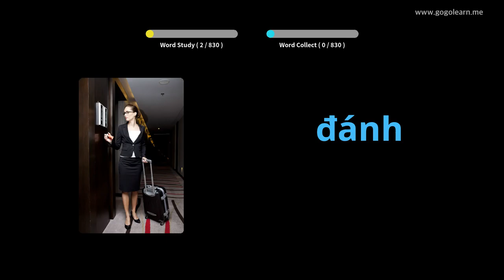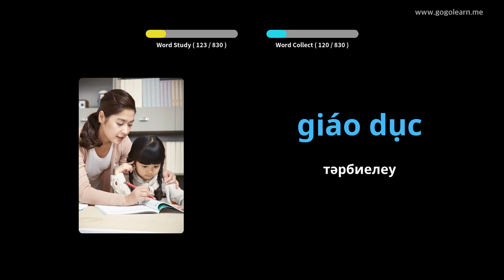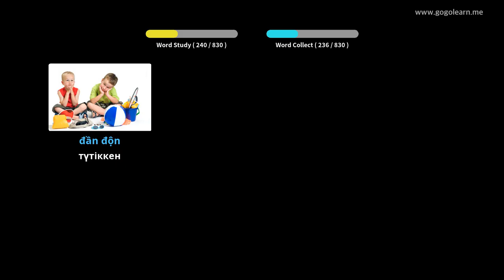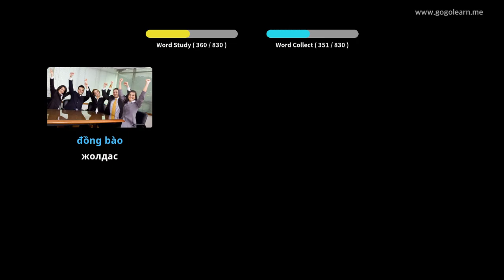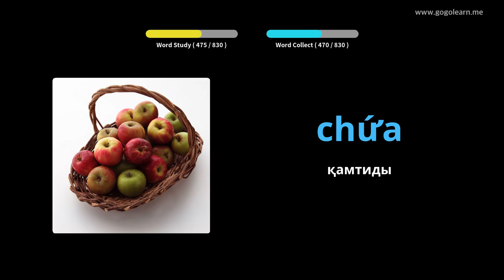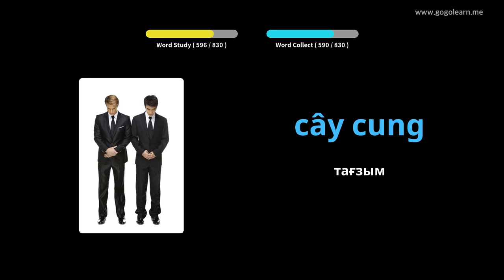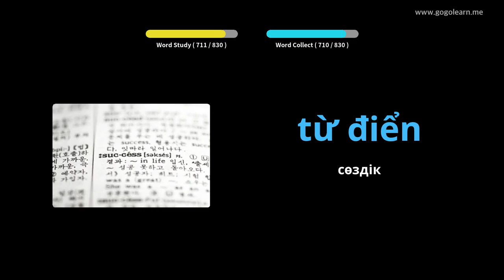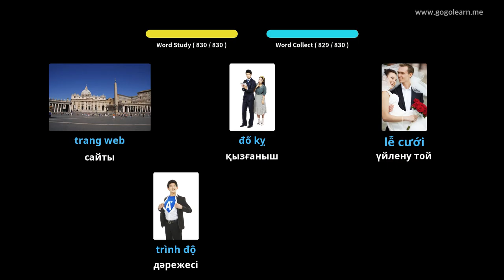Вьетнам тілінің сөздік қорының орта мектебі | Golearn